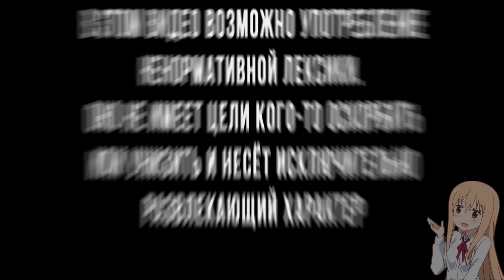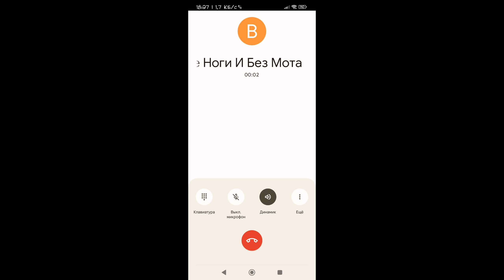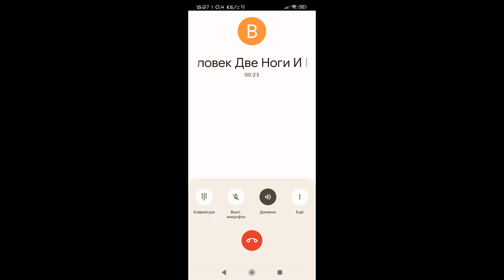ТИПИЧНЫЕ мотобудни 🤡 КОМНАТНЫХ мотоциклистов 🏍 ИЛИ В ОЖИДАНИЕ ЛЕТА ⛈😫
ПОНРАВИЛСЯ ВИДОС? ОТБЛАГОДАРИ ПОДПИСКОЙ!😇